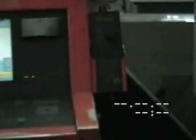Laser cutting machines Bystronic Bystar 3015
Started up 07/2000
- First glass revision: 12/09/2005
- aspirating unit HERDING
- cnc 96 Windows version P6102 C
- autofocus unit BYPOS with Water-Oil Aerozol with cutting head CROSS-JET